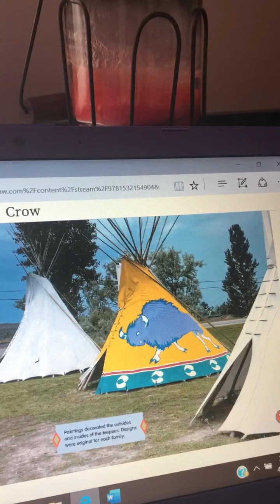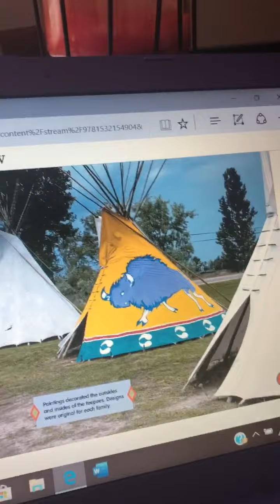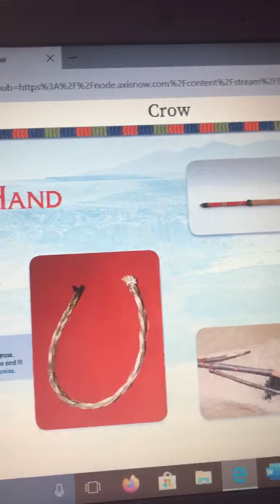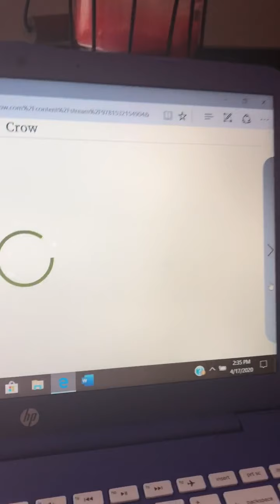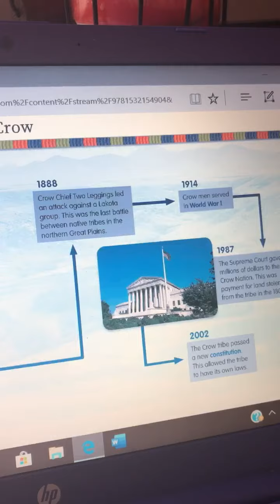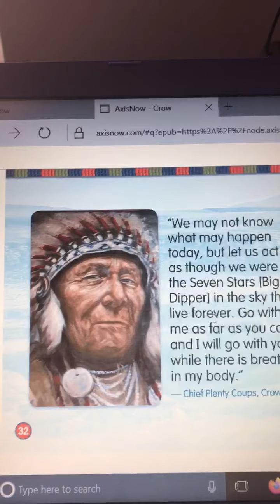2nd grade The Crow by Lajiness, Katie